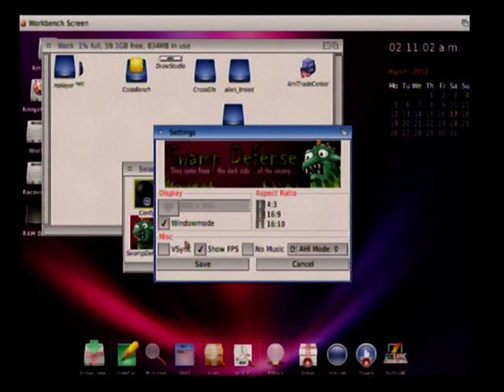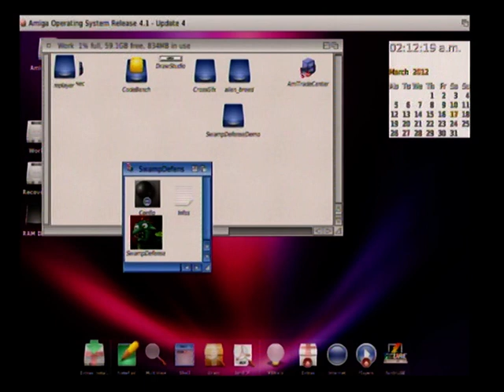Swamp Denfense Demo - AmigaOne XE VGA to TV Test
This is a recording from a AmigaOne XE 800mhz using AmigaOS4.1 Update4.

The Reason for the image be blurred is the fact its been recorded via a VGA to TV convertor which can show 640x480 upto 1280x1024 resolution, but atm its running at 1024x768, for text to be readable on the screen then the lower resolutions should be used.

GFX card is a Radeon 7000 agp

P.S The internal clock was wrong at the time.